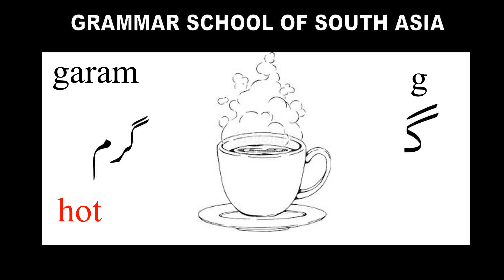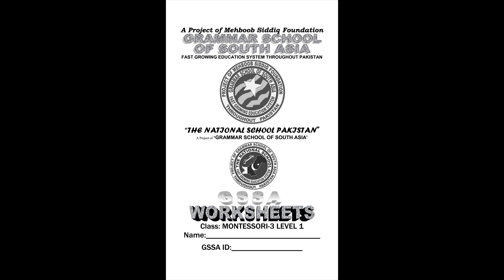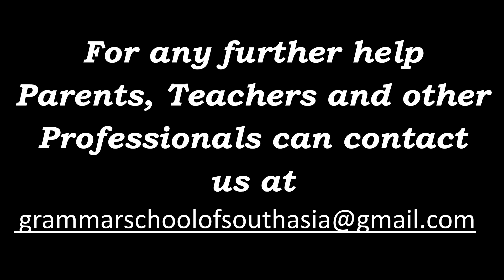Speech Therapy Translation part 6 (ALA)